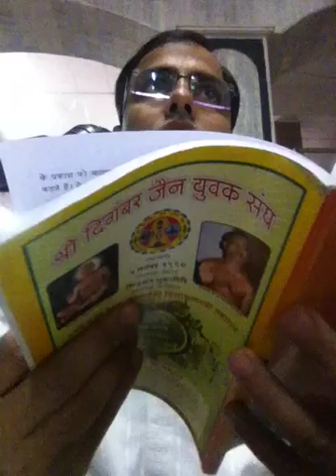Tatwarthasutra Adhyay 5 :Sutra 23 24